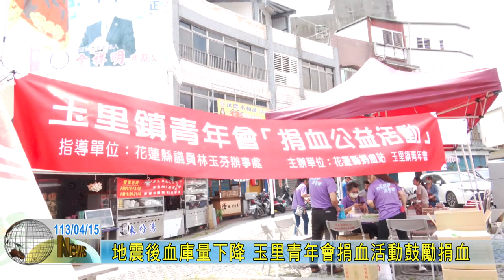20240415 08 地震後血庫量下降 玉里青年會捐血活動鼓勵捐血